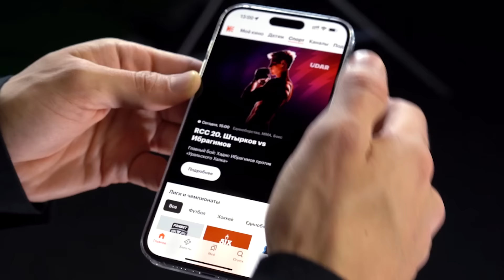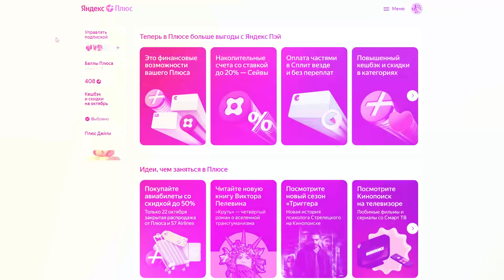5 ПРИЧИН В Класико Победит «Реал» / «Барселона»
Суперматч «Реал» – «Барселона» состоится уже завтра! Это Класико будет особенным, потому что обе команды набрали хороший ход, и явно каждая будет играть на победу. Ну и как же без традиционного спора, кто выиграет? Саня топит за «Реал» (как неудивительно), а Васант за любимую «Барсу»!